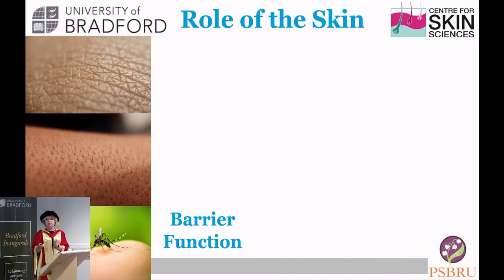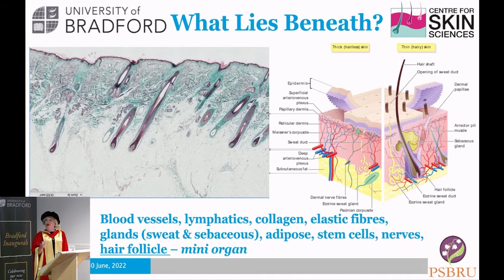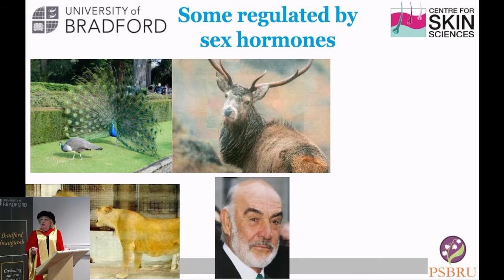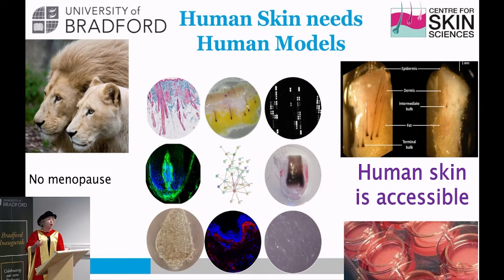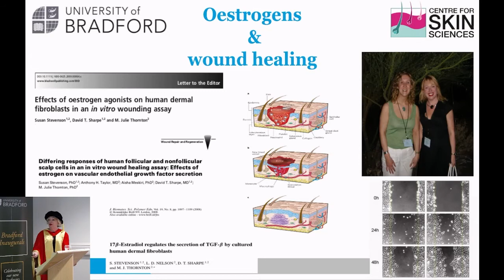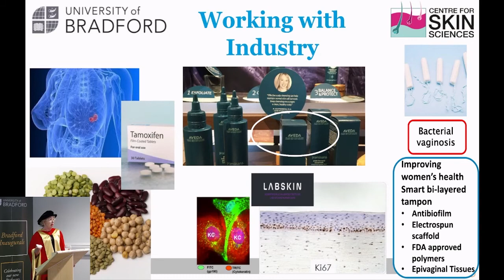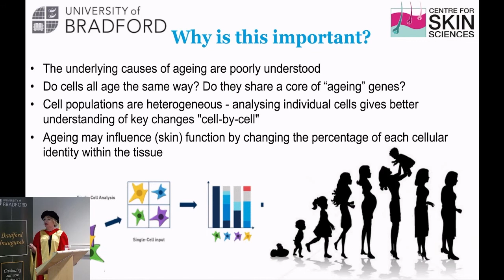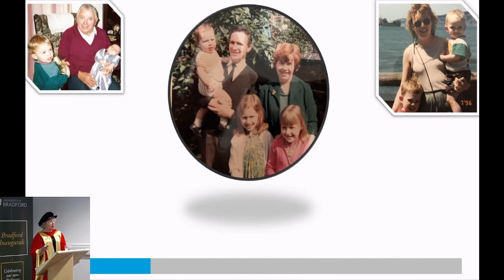Secrets of the Skin: What Lies Beneath?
The Bradford Inaugural Lecture Series celebrates one of the highest achievements that an academic can achieve in their career.

Date: 30 June 2022
Speaker: Professor Julie Thornton

Event synopsis

Your skin is your largest organ, comprising 15% of your body weight and an area of approximately 2m2. Its diverse functions include protection, communication, hormone synthesis, regulation of body temperature and sensory perception. It has an amazing ability to regenerate and is home to 1.5 trillion “friendly” bacteria.

Skin conditions are the most frequent reason for consultation in general practice, ranging across the life span from babies to the elderly. Without good skin health, quality of life is compromised, and chronic skin conditions present a high economic burden. For example, infected wounds limit independence, particularly in the elderly, and their management alone utilises 5.5% of total NHS expenditure. Melanoma skin cancer has risen significantly becoming the 5th most common cancer in the UK, while damage to the skin e.g., burns, open wounds and diabetic foot ulcers, risk infection by pathogenic bacteria leading to life-threatening conditions such as sepsis.

This fascinating, complex organ, including its most famous appendage – the hair follicle - has been the focus of Julie’s research for over 30 years. Her research started with her PhD studying the hair follicle, a mini organ with stem cell populations that allow it to recapitulate embryogenesis and tissue remodelling in an adult tissue. Julie’s long-standing collaboration with the Plastic Surgery and Burns Research Unit, has led to a greater understanding of the benefit of stem cells on wound healing in damaged skin.

Julie has also collaborated extensively with industrial partners including Estée Lauder on skin ageing. With ageing, our skin is subjected to chronic inflammation (inflammaging), which impacts significantly on its important functions. Julie is currently leading a new, multi-disciplinary Skin in Healthy Ageing network, as part of a larger exploration of ageing science in the UK. Because skin can reflect underlying health issues, understanding these changes will also give insights to ageing in the rest of our body.